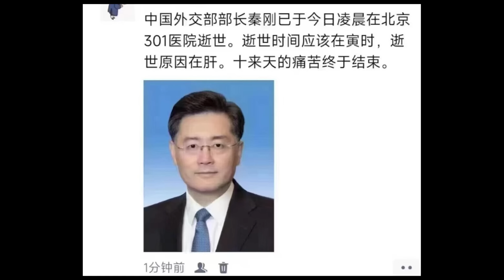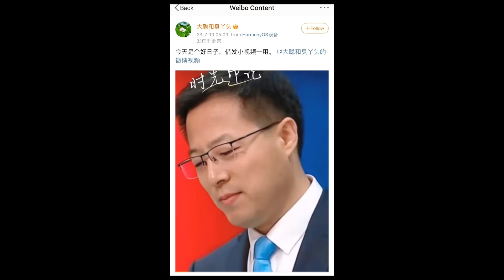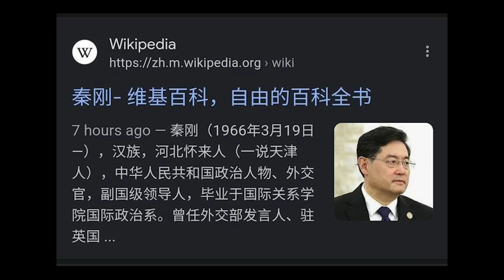網傳秦剛挂掉了如果活著爲什麽不露面？付曉田也不露面，他兩是去秦城度假了嗎？《建民論推墻第2065》